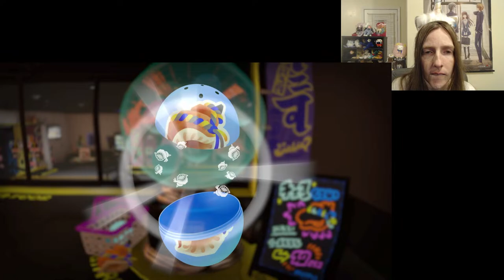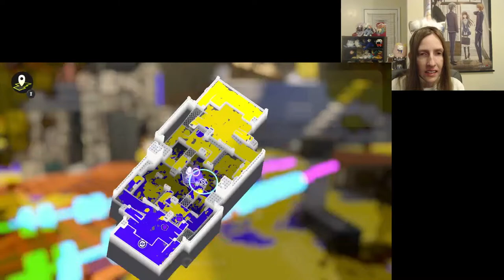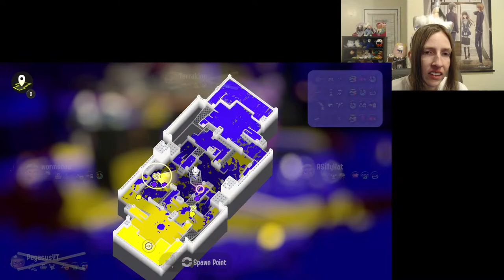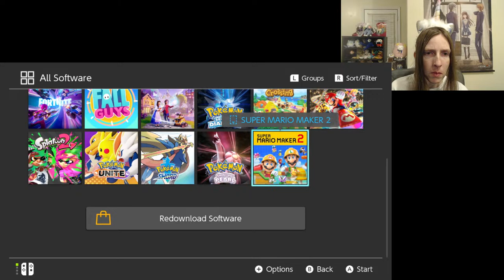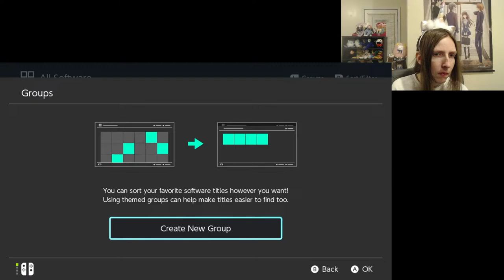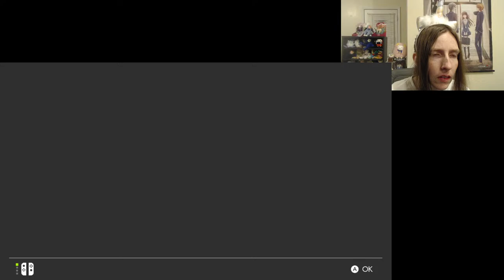I'm in the mood for splatoon 3 and conch shells!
Today I will be playing Splatoon 3 with all of you! Come on by and hang out with us! We can play Splatoon 3 together.